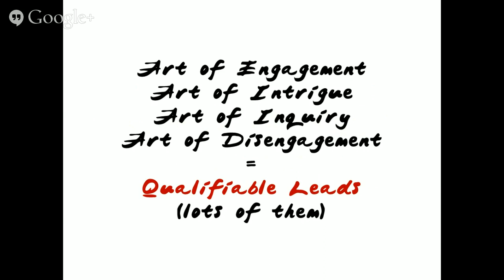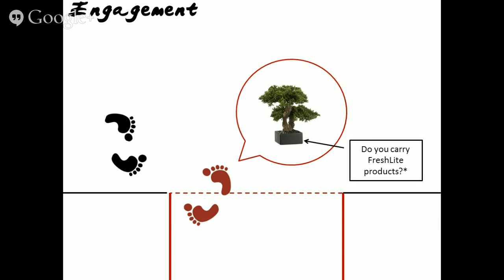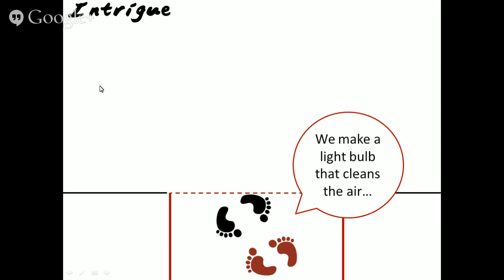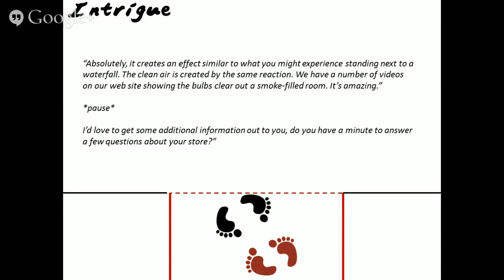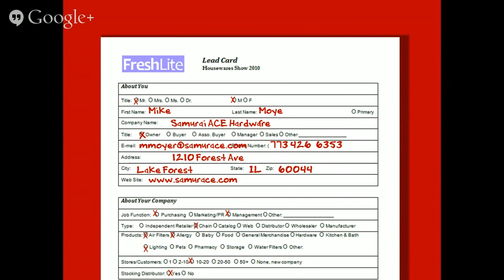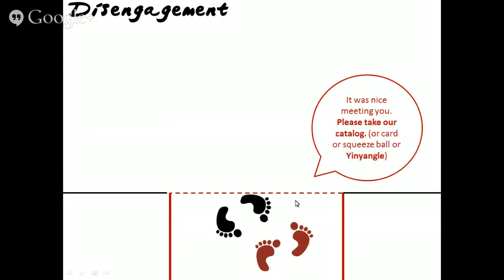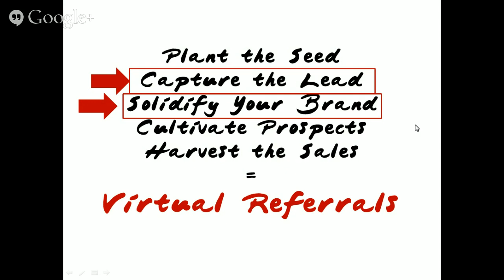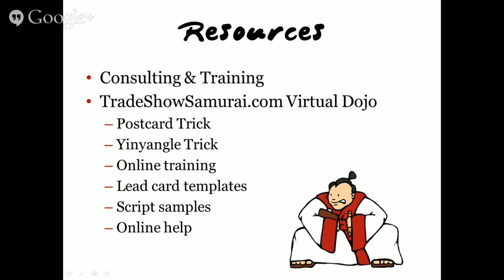Trade Show Samurai